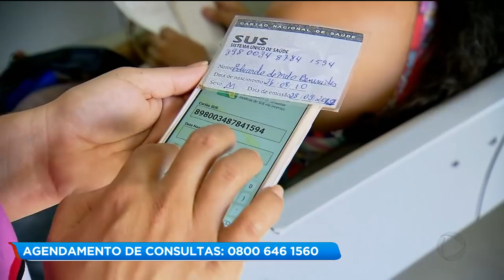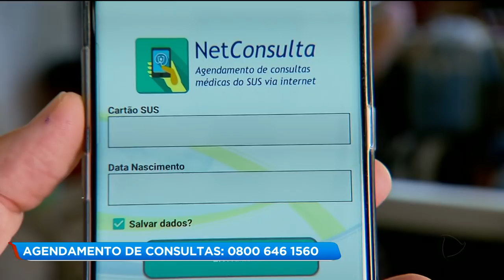SAIBA COMO AGENDAR CONSULTAS COM PEDIATRAS NA REDE PÚBLICA DE SAÚDE DE GOIÂNIA